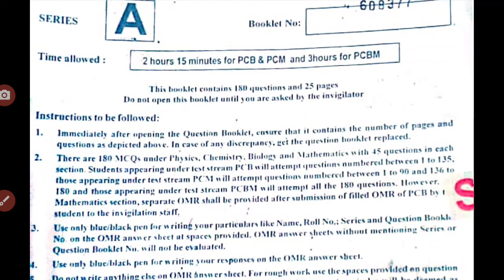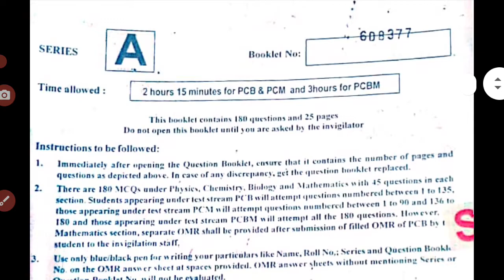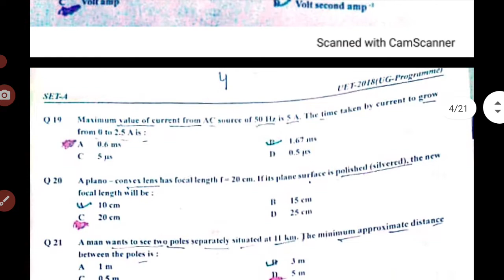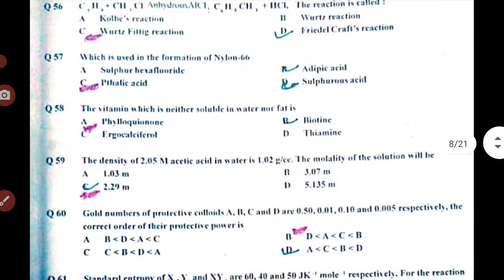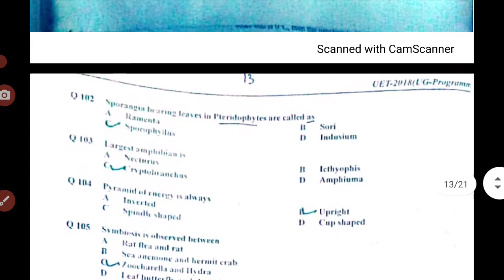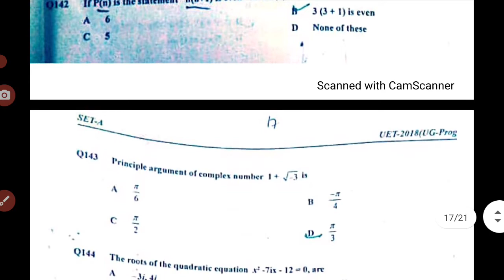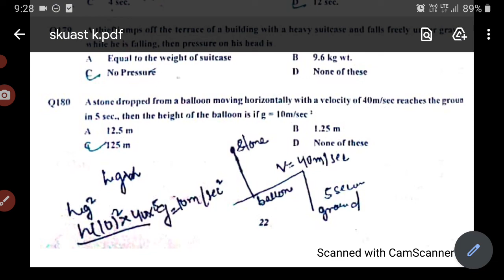Skuast Kashmir entrance paper 2018 | skuast Kashmir previous year paper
THNKU FOR YOUR SUPPORT AND LOVE